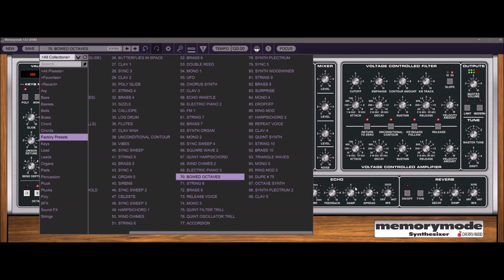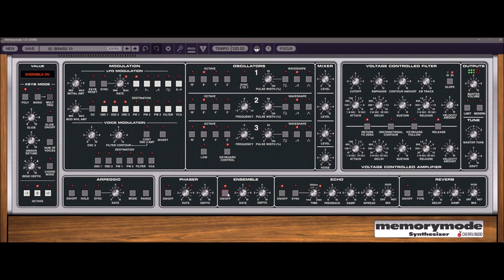Cherry Audio | Memorymode | Factory Presets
Polyphonic Legend

Memorymode is based upon one of the very best-sounding polyphonic programmable analog synthesizers of the 80s - the legendary Memorymoog synthesizer. Released in 1982, the Memorymoog raised the sonic bar with its lush, powerful analog sound. Memorymode expands upon the original without compromising any of the sound or functionality that made it great, and does away with the reliability, maintenance, and tuning issues of the original. The user interface has been streamlined and simplified, updating the original instrument’s numeric-keypad-and-command-numbers with fast, simple-to-use pop-up menus and an improved value display window.

Memorymode delivers a one-two punch of huge tonality, with super-accurate replications of the original three-oscillator voice architecture and a precise implementation of the coveted ladder filter circuit. Further contributing to its famous hefty sound, Memorymode’s oscillator mixer gently overdrives when levels are cranked, just like the original.

In addition to all of the voicing and modulation that made the original sound so great, we’ve added a number of creative and convenient features aimed at modern music makers. Memorymode’s LFO, arpeggio, and delay effects all feature one-button tempo sync, and filter and amplitude velocity sensitivity add a whole new layer of expressiveness. A unique Drift parameter allows continuously variable adjustment of tuning accuracy, from perfectly in tune, to aged and loose, or anywhere in between, and the Modern button brings Memorymode into the present with fattened bass and sparkling highs. Comprehensive MPE support is included for expressive controller performances, and Memorymode’s high-quality effects add the final polish to patches, including an earthy stereo phaser, a dreamy stereo ensemble, a flexible tempo-synced echo, and a lush reverb section.

For those not inclined to program their own sounds, Memorymode includes over 600 stunning presets, created by a veritable dream team of industry-veteran synth programmers, and showcasing Memorymode’s immensely flexible voice architecture. Our all-star team of sound designers includes:

Julian "J3PO" Pollack, an accomplished pianist and keyboardist, producer, and audio engineer. In addition to his thriving career as a jazz composer and performer, J3PO has created sound banks and presets for Clavia, Softube, and Dave Smith Instruments.

Dave Polich, sound designer, music producer, and songwriter. He’s crafted sounds for major artists including Michael Jackson, Fleetwood Mac, and The Cure, and has created thousands of factory presets for synthesizer giants including Yamaha, Korg, Roland, and Dave Smith Instruments.

Huston Singletary, a veteran sound designer, producer, film composer, and podcaster. He's contributed sounds to an endless array of popular products by Toontrack, Izotope, Synthogy, Kilohearts, Roland, Alesis, Spectrasonics, and Ableton.

Memorymode replicates the incredible sound and feel of the original instrument at a tiny fraction of the cost of a vintage original, delivering all the power and musicality of the Memorymoog at a price anyone can afford.

Memorymode Features:
* Precisely recreated ladder filter with selectable 12- and 24-dB/octave
   slopes
* Authentically modeled three oscillator voice architecture
* Expanded Voice Modulation section with up to six simultaneous
  destinations
* Improved arpeggio section w/tempo sync
* Drift control for increased analog realism
* Tempo-syncable LFO
* Detunable unison mode with up to 48 oscillators per key
* Improved single-key chord memory mode
* Modern button for beefy lows and crystalline highs
* Studio-quality phaser, ensemble, delay with tempo sync, and reverb
  effects
* Memorymode is available in AU, VST, VST3, AAX, and standalone formats.
* A free 30-day demo of Memorymode is available. This demo will play white noise periodically, but
   is otherwise unlimited.
* macOS Requirements: macOS 10.9 or above, 64-bit required. M1 processor compatible (via
   Rosetta 2). Quad-core computer with 8GB of RAM recommended.
* Windows Requirements: Windows 7 or above, 64-bit required. Quad-core computer with 8GB of
   RAM recommended.

Buy price is $39, List price is $59

Short Preview:
00:00
00:25
00:43
01:15
01:38
01:57
02:45
04:11
05:05
06:40
06:51